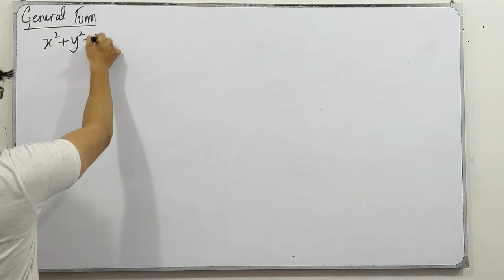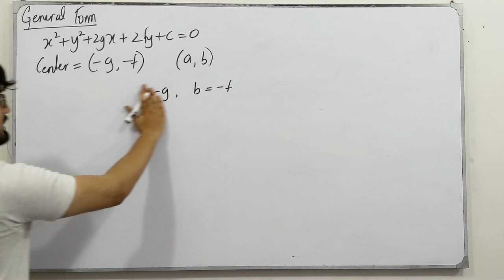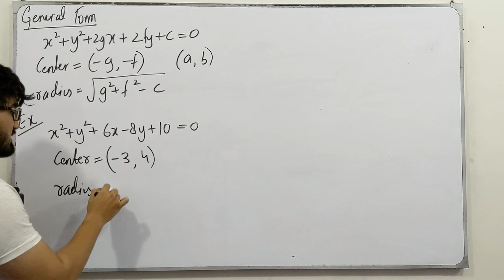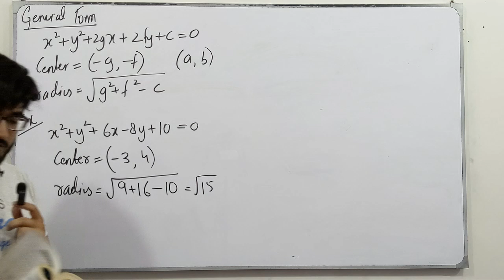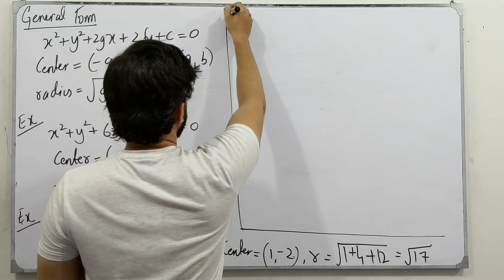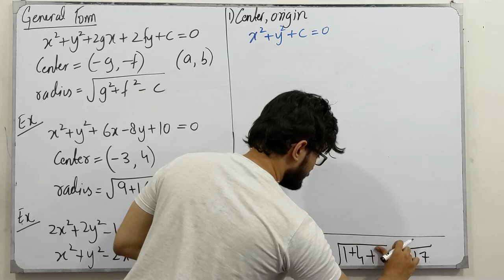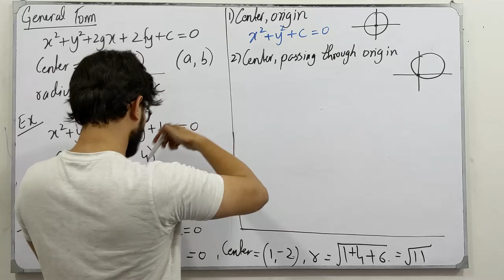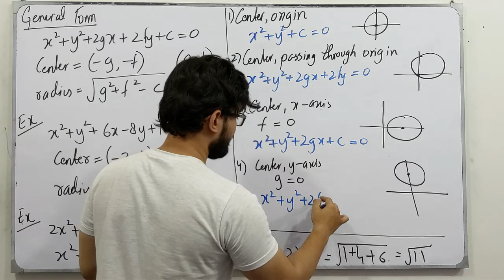ECAT Preparation || Lecture 34 || Circle || Chapter # 7 || Class 12 || Saad Latif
In this video, I will be discussing the topics of chapter # 7, Circle. I will discuss the definition, the concept of each topic followed by examples and tricks which are very helpful for the ECAT Preparation.